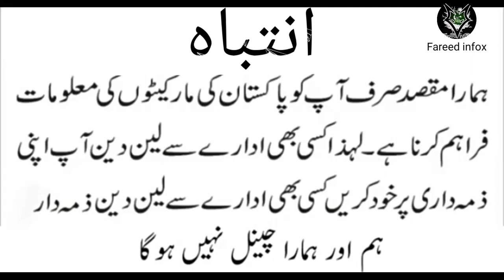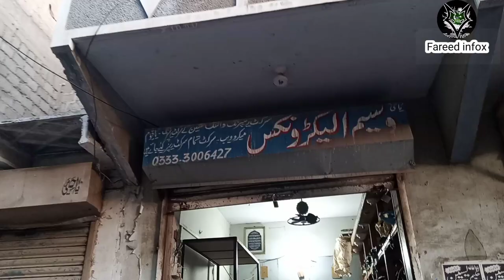AC Compressor Market karachi | Waseem Circuit wala